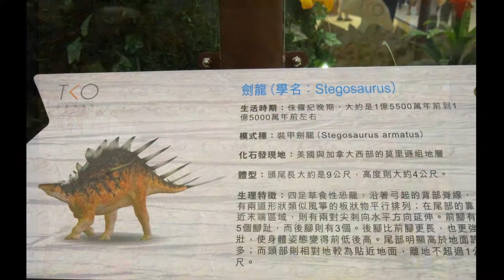Jurassic World侏羅紀 恐龍@TKO PLAZA將軍澳廣場 3